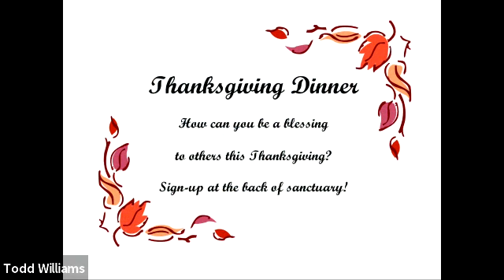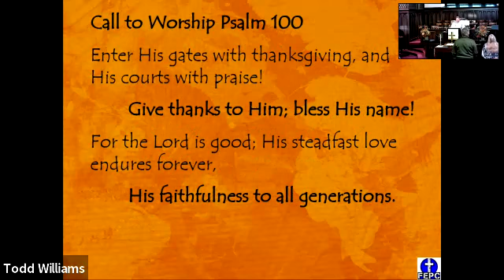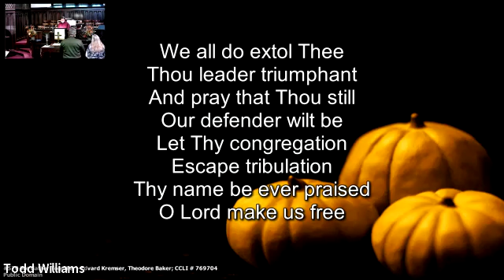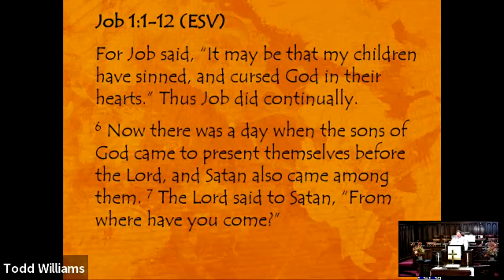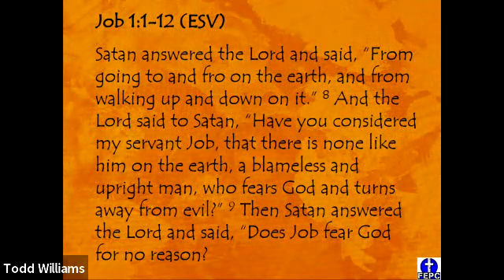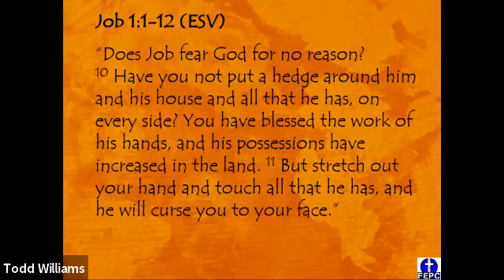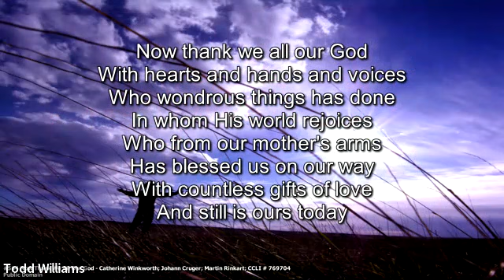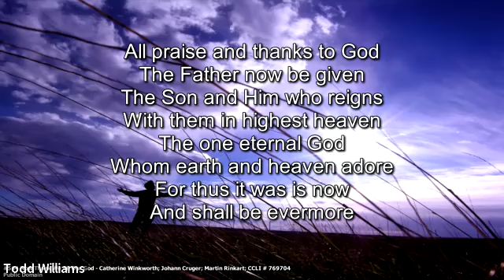First EPC Worship for Sunday, November 21, 2021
Join us for worship as Pastor David Fischler brings a message for Thanksgiving from Job 1:1-12 titled "Thanksgiving Always". Featuring special music from Chloe Williams.

God bless